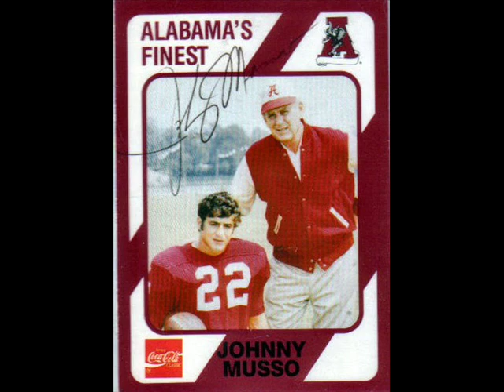I Wanna Play For You Bear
Abrams P-body phone call to Bear

By Earl Manning